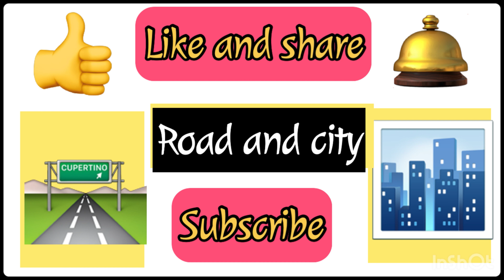Driving in Switzerland | Direction to Simpson | natural beauty view ￼Amazing road trip |🇨🇭RAC#178#